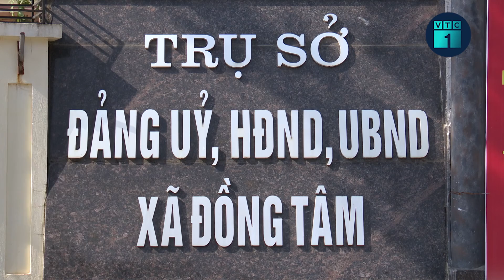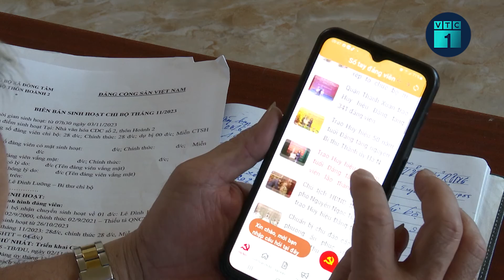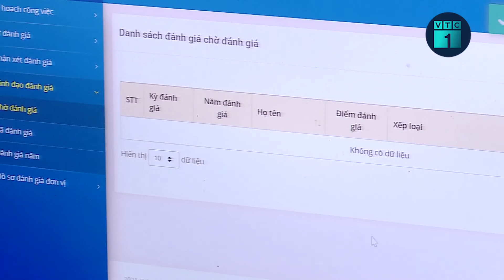Tự soi, tự sửa: “Chi bộ bốn tốt” – Xây dựng Đảng mạnh từ gốc | VTC1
VTC1 | Tự soi, tự sửa: “Chi bộ bốn tốt” – xây dựng Đảng mạnh từ gốc.
Thời gian qua, các cấp ủy trực thuộc Thành ủy Hà Nội đang khẩn trương tổ chức thực hiện mô hình “chi bộ bốn tốt”. Đây là nhiệm vụ, giải pháp quan trọng góp phần xây dựng Đảng vững mạnh từ gốc, đáp ứng mục tiêu mạnh từng cán bộ, đảng viên và mạnh từng chi bộ, tổ chức cơ sở Đảng.